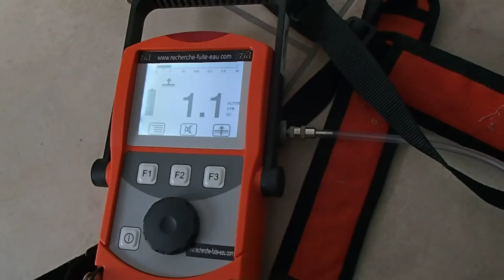PETITE FUITE DÉTECTER A CAUSE DE TRAVAUX Arveyres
PETITE FUITE DÉTECTER A CAUSE DE TRAVAUX Arveyres . SOCIÉTÉ 7id Tel : 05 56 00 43 LEADER EN EXPERT EN DÉTECTION DE FUITE D'EAU SANS CASSE PARTICULIERS et ENTREPRISES ‎ GROUPE 7ID est en 2013 le N° 1 des prestataires en détection de fuite d'eau sans démolir , sans casser et non destructives en France .recherche de fuite d'eau sur piscine ,camera endoscopie thermique canalisation enterre toiture terrasse maison toit. .Notre intervention est prise en charge par votre assurance, et nos tarifs compétitifs sont connus par celle-ci. nous garantissons notre intervention, alors n'hésitez plus, et contactez nous rapidement.Secteur d'intervention l' Aquitaine.